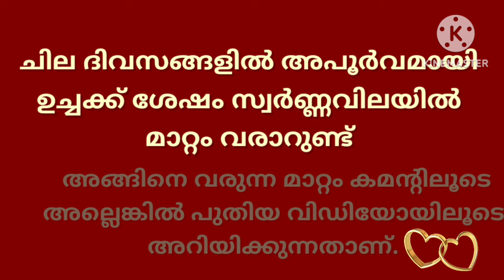Gold rate today/20-08-2024/ഇന്നത്തെ സ്വർണ്ണവില/gold rate kerala today/916